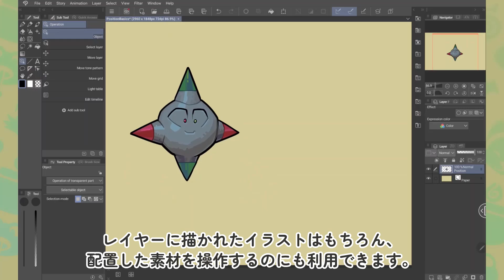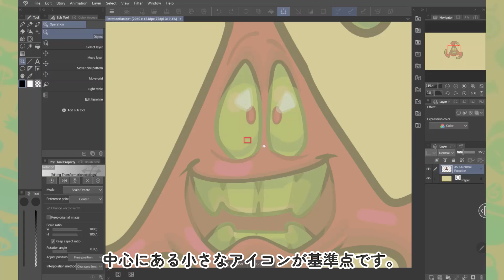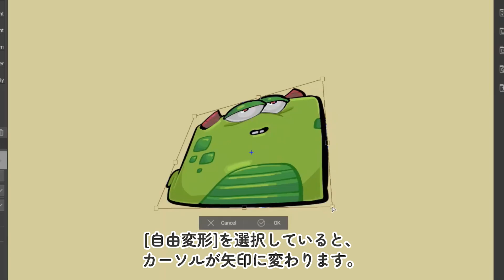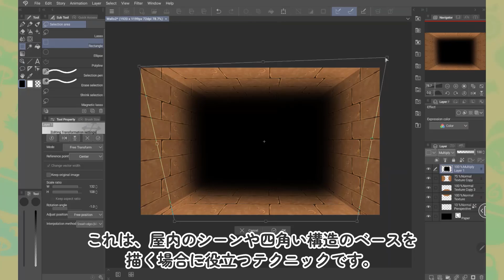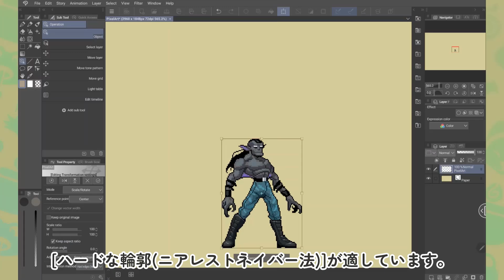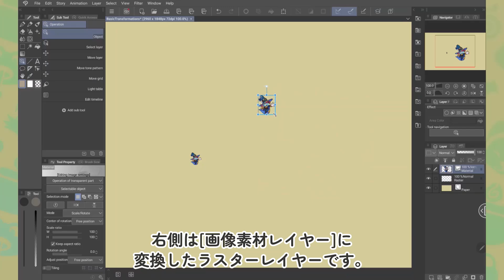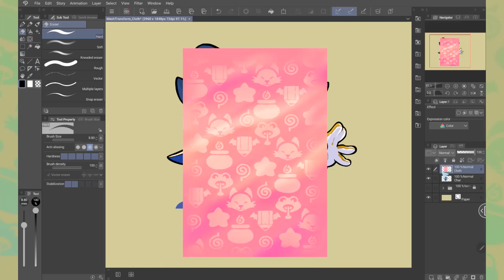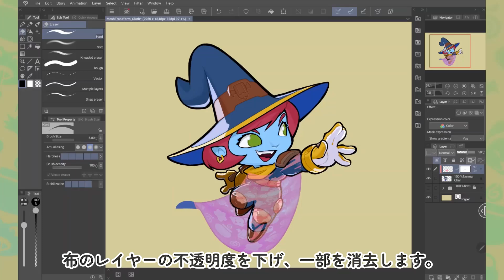拡大縮小・メッシュ変形をマスターして自由自在に調整しよう！ by Dadotronic | CLIP STUDIO PAINTおすすめ機能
CLIP STUDIO PAINTでは、イラストの移動や変形を簡単に行うことができます。この動画ではスタジオモードでの拡大・縮小や移動に加えて、レイヤーマスクやクリッピングと、メッシュ変形を組み合わせた実践的な柄の調整の方法も紹介します。ファンタジーなキャラクターイラストと一緒に挑戦してみましょう！

00:00 1. [変形]ツールの基本操作
00:24 2. スタジオモードでレイヤーを変形しよう
01:33 3. 基準点を使って自由に回転させよう
02:12 4. イラストの一部を動かすには
03:01 5. 拡大・縮小と自由変形を使おう
04:19 6. [遠近ゆがみ]と[平行ゆがみ]で立体感を出そう
07:34 7. [メッシュ変形]で柄やキャラクターの調整をしよう
10:00 8. 仕上げで完成度をあげよう

移動・変形については、以下の記事でも詳しく紹介しています。